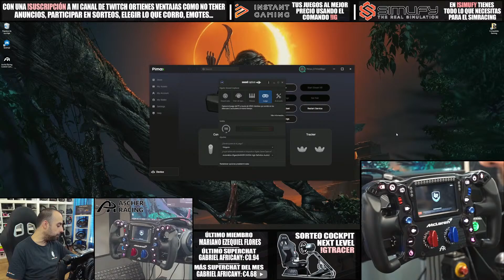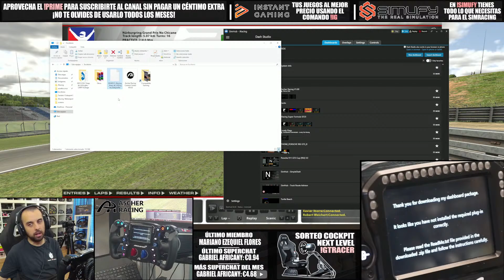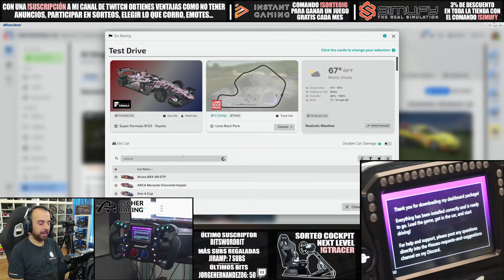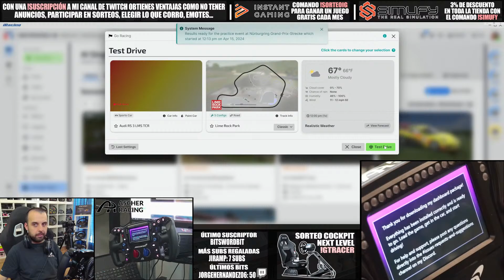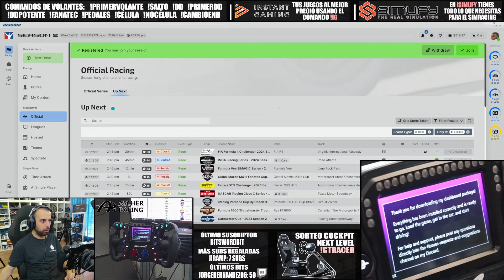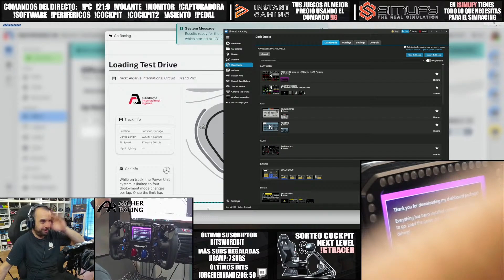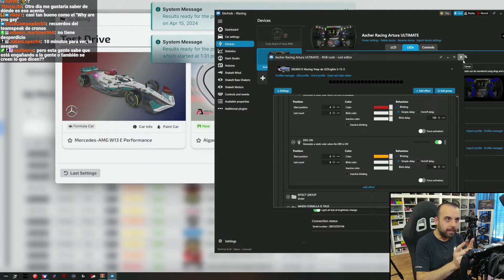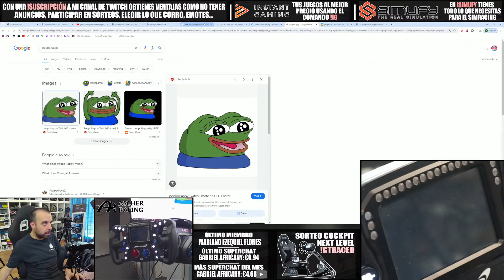Vamos a gozar con el nuevo volante Ascher Racing McLaren Artura Ultimate